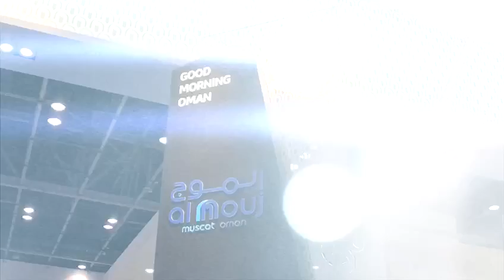Al Mouj Muscat at Cityscape Global 2016